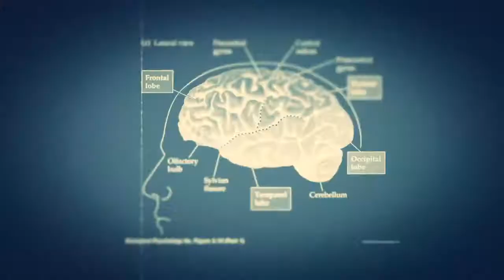Vad är en bra sportkanal - egentligen? Eurosport 2 ger svaret (30 sec)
I höst växlar Eurosport 2 upp med nya, spännande rättigheter såsom EM-kvalet i fotboll, Champions Hockey League och Ladies European Tour i golf. Dessutom satsar vi på nya studioinramningar av fotbollssändningarna från EM-kvalet och Bundesliga. Där får våra nya stjärnor Karin Frick, Johan Mjällby och Petronella Ekroth göra Christopher Kviborg, Johan Arneng, Rami Shaaban och Patrik Andersson sällskap.
Givetvis finns den variation som alltid har präglat Eurosports kanaler kvar. På Eurosport 2 följer du världens bästa Bundesliga, världscuperna i snowboard och freestyle och annan vintersport samt njuter av Grand Slam-tennis (samsänds med Eurosport). Men även förundras över australisk fotboll eller vila ut framför snooker och cricket. Sammanlagt blir det över 2 600 timmar direktsänd sport varje år på Eurosport 2 - en kanal som inte liknar någon annan